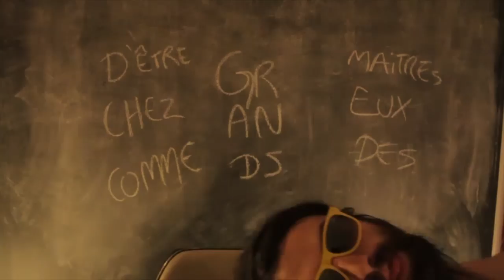INDEPENDANT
Soumission de David Bourbonnais

Ça shake, ça stresse
Ça chie encore dans leur bobette
Ça pense qu’les autres c’est eux
Mais qu’les autres sont un p’tit peu mieux

À quoi bon payer d’sa poche
Pour une culture qui se rapproche
De sa propre réalité poche
Quand chez l’voisin tout est su’a coche

Moi j’dirais oui
Aux blokes, aux immigrants
Moi j’dirais oui
Aux clowns et leurs agents
Moi j’dirais oui

À Reine, au Parlement
Moi j’dirais oui
À mon frère pis à nos preux parents
Y s’raient content
Qu’on les écoutent finalement!

Ça peur de perdre quelques montagnette
Ça peur qu’l’argent valle plus que des miettes

Moi j’dirais oui
À ma blonde que j’aime tellement
Moi j’dirais oui
À tous nos futurs enfants
Moi j’dirais oui
Au frère pis aux parents
Moi j’dirais oui
Parce qu’un non c’est trop déprimant
À si peu de pourcent
Envoyez-donc sacrament!

Merci là : bye!